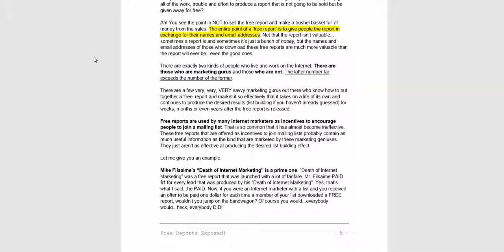Free Reports Exposed-The Wholesale PLR Store Preview